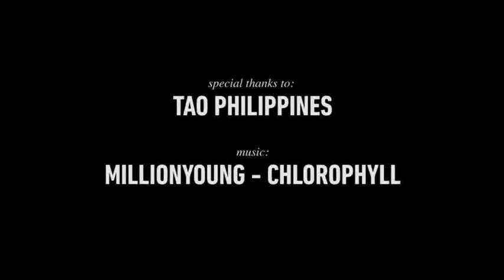AY YÜZLÜM EROL ULUPINAR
KLİP KOLLEKSİYONLARIMIZDAN 543.ÜNCÜSÜ